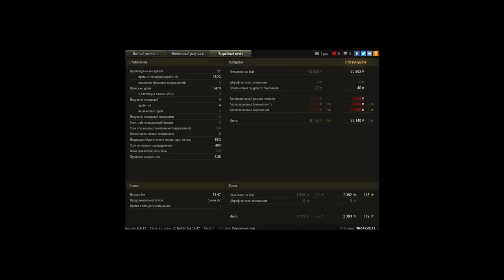RU251 топ бой? 5.4к урона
Энск?!